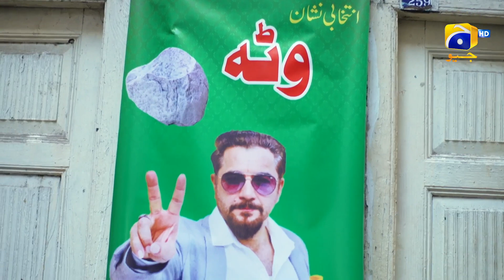Heer Da Hero Ep 25 | Imran Ashraf - Amar Khan | Best Moment 08 | Har Pal Geo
Heer is a young and confident girl, who has become a TikTok star with a large following on social media. Hero, on the other hand, is a charismatic and confident man, but with a softer side that he keeps hidden.

Despite their families' long-standing feud, Heer and Hero begin to develop feelings for each other after hilarious first encounters. As they are about to navigate their growing romance, Heer is introduced to a potential partner, Zain who makes matters worse for Hero and Heer. Eventually, they find themselves on opposing sides in a highly contested community election, where both are determined to emerge victorious.

Will their budding romance survive in the face of such deep-seated animosity? Can their love find a way to break the cycle of hate? And what will become of their relationship as they battle each other in the election?

Whatever happens, one thing is for sure: the family feud has never been quite this ridiculous. From Heer's vibrant personality to Hero's ridiculous antics, this is a story that will keep you entertained throughout.

Production House: 7th Sky Entertainment
Producers: Abdullah Kadwani & Asad Qureshi
Writer: Amar Khan
Director: Saima Waseem

Cast:
Imran Ashraf
Amar Khan
Usman Peerzada
Kashif Mehmood
Afzal Khan Rambo
Waseem Abbas
Ismat Iqbal
Naseem Vicky
Muneeza Arif
Rahim Pardesi
Ahsan Khan
Kinza Malik
Haim Khan